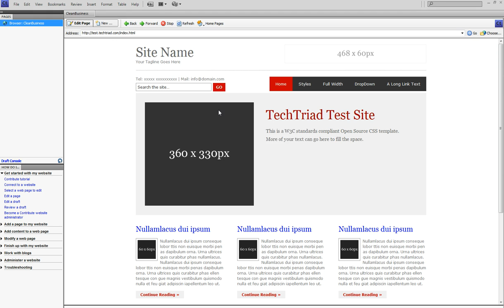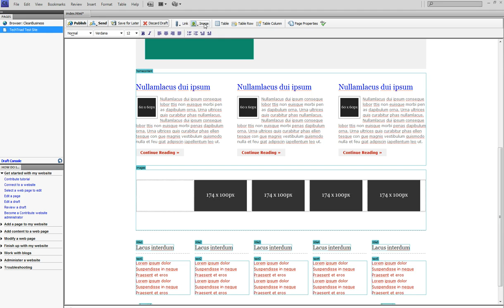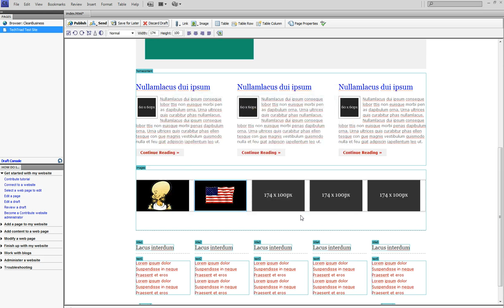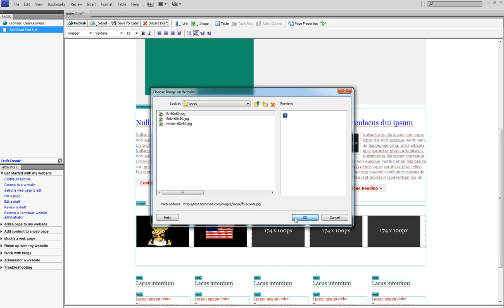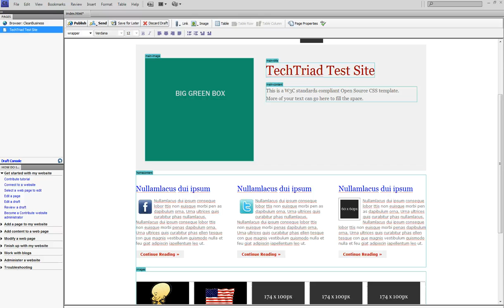How to Use Pictures to Your Website Using Adobe Contribute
How to Use Pictures to Your Website Using Adobe Contribute by TechTriad. If the pictures are already on your site, watch this tutorial to see how to use them on different pages.